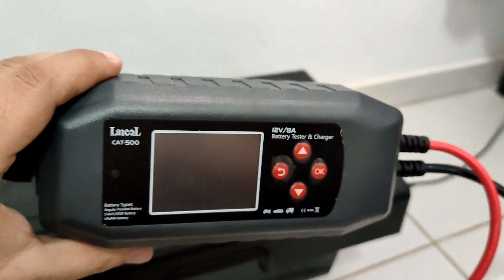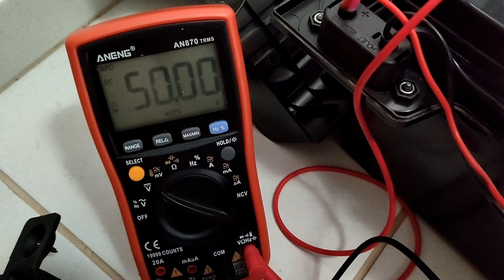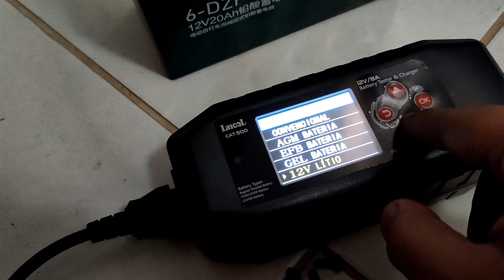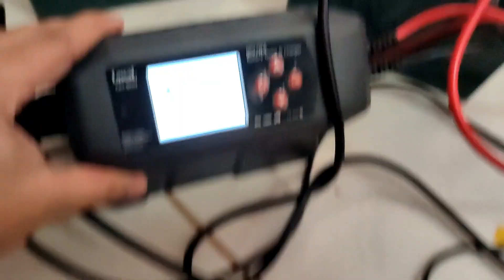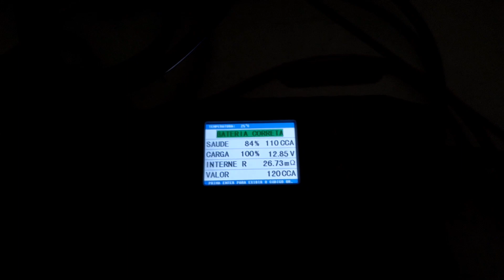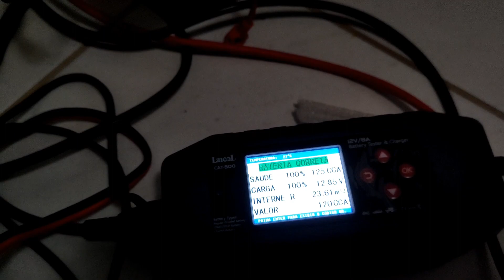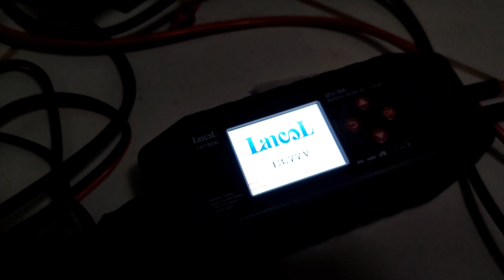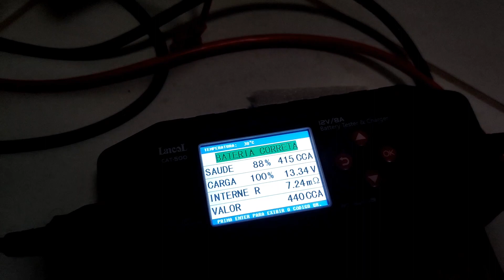Como Está a Bateria da Scooter/Moto Elétrica Depois de 1 ano e Meio? 🛵 BEE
Link dos testadores/carregadores:

Lancol Cat 500

HTRC carregador de bateria do carro, 12V-24V, 10A, LiFePO4, 7-Stage pulso reparação mantenedor, lítio chumbo-ácido, GEL, bateria AGM

Outros Vídeos sobre eletrodomésticos:

Desliguei a geladeira à noite por 1ano. Valeu a pena?0